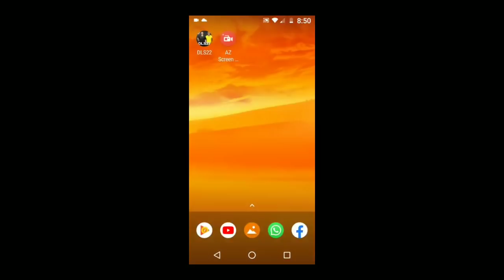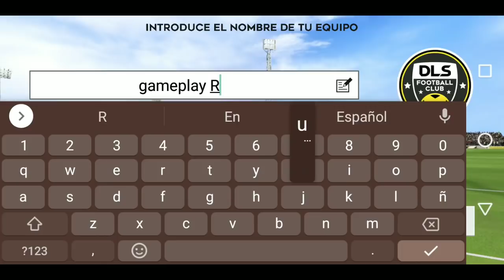cómo iniciar CON 2 CAPITANES EN DLS 24/Dream League Soccer 2024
ESTO SE PUDO HACER EN DLS ES INCREÍBLE
DLS2023
DLS 23
DREAMLEAGUESOCCER2023

Estoy en Instagram como @gameplayrugeles. Instala la app para seguir mis fotos y videos.